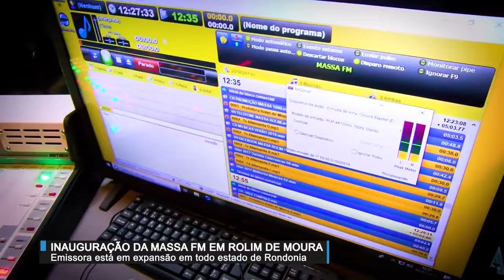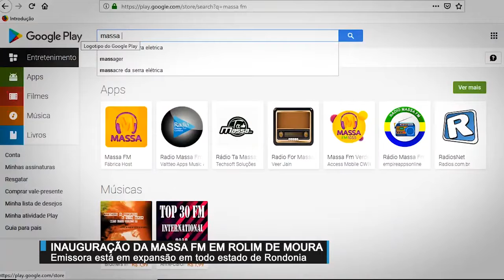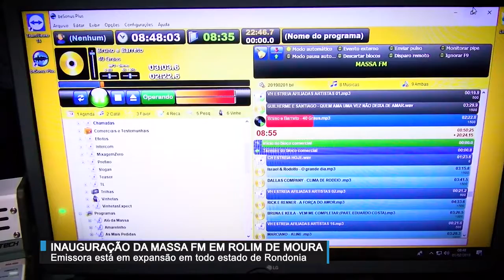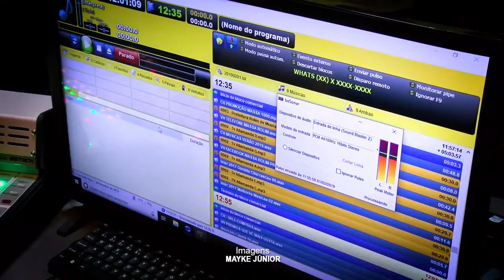Confira a inauguração da Massa FM em Rolim de Moura